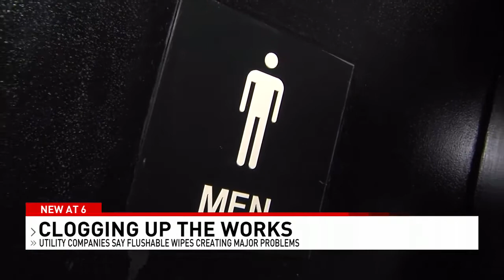Daphne Utilities: ''Please don't flush wipes''- NBC 15 WPMI